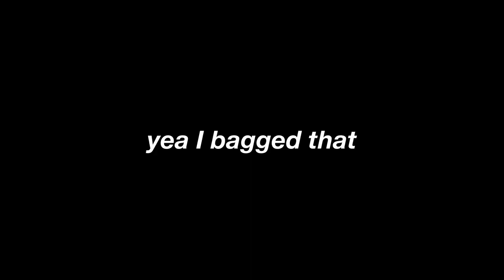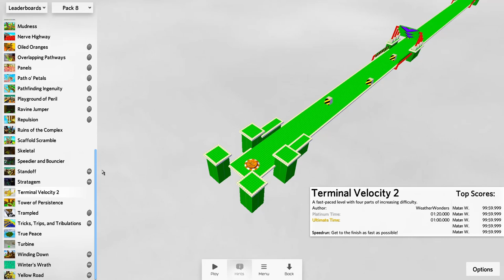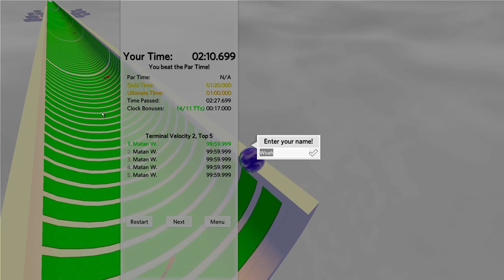Marble Blast... but OKAY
Music used (obtained from modarchive)
Occ San Geen - Major Tom
Scooters - Warhawk
Guardian Dragon - SLL of Hydronic
Killing Floor - Chorus

Levels played
Marble Mini Golf: Smorgasbord
Mudness
Path o' Petals
Playground of Peril
Terminal Velocity 2